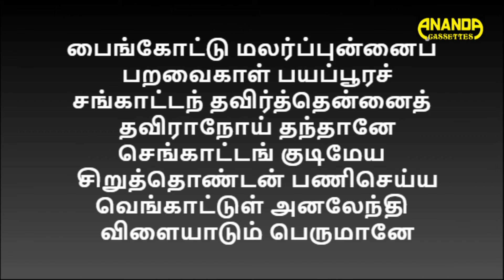தோடு உடைய செவியன் | வாரியார் சுவாமிகளின் தெய்வீக விளக்கம் | Variyar Swamigal speech on Shiva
கோயில் சுடுகாடு
கொல்புலித்தோல் நல்லாடை
தாயுமிலி தந்தையிலி
தான்தனியன் காணேடீ
தாயுமிலி தந்தையிலி
தான்தனியன் ஆயிடினுங்
காயில் உலகனைத்துங்
கற்பொடிகாண் சாழலோ.

தோடுடையசெவி யன்விடையேறியோர் தூவெண்மதிசூடிக்
காடுடையசுட லைப்பொடிபூசியென் னுள்ளங்கவர்கள்வன்
ஏடுடையமல ரான்முனை நாட்பணிந் தேத்தவருள்செய்த
பீடுடையபிர மாபுரமேவிய பெம்மானிவனன்றே.

பைங்கோட்டு மலர்ப்புன்னைப்
  பறவைகாள் பயப்பூரச்
சங்காட்டந் தவிர்த்தென்னைத்
  தவிராநோய் தந்தானே
செங்காட்டங் குடிமேய
  சிறுத்தொண்டன் பணிசெய்ய
வெங்காட்டுள் அனலேந்தி
  விளையாடும் பெருமானே